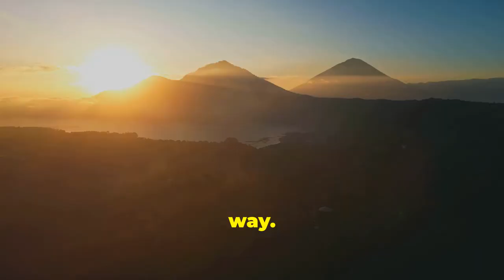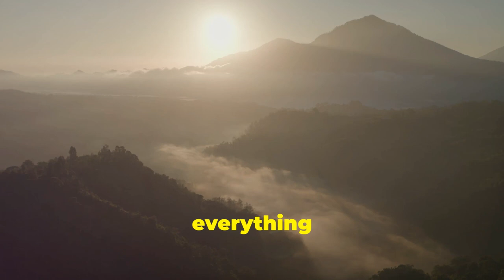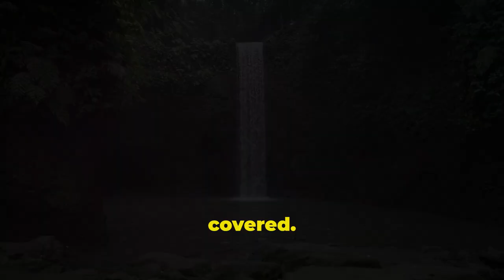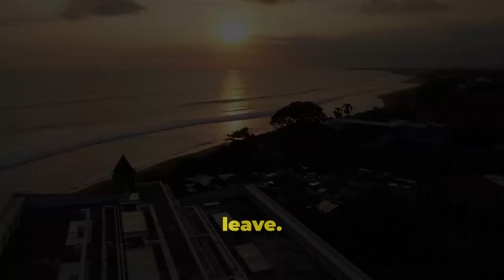Discover Bali: Your Complete Guide to the Ultimate Island Experience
🌴 Welcome to Bali! 🌊 In this ultimate travel guide, we’ll take you on an unforgettable journey through the enchanting island of Bali. From stunning beaches and lush rice terraces to vibrant culture and mouthwatering cuisine, this video covers everything you need to know for your perfect Bali getaway.

✨ What to Expect:
- Top Attractions: Explore must-visit spots like Ubud, Seminyak, and the iconic Tanah Lot Temple.
- Hidden Gems: Discover off-the-beaten-path locations that will make your trip truly unique.
- Local Cuisine: Get a taste of Bali’s delicious food scene with our recommendations for the best local dishes and restaurants.
- Travel Tips: Learn essential tips for navigating the island, including transportation, accommodation, and cultural etiquette.

Whether you’re planning your first trip or returning to this tropical paradise, this guide will help you make the most of your Bali adventure.

✈️ Let’s dive into the beauty of Bali together!